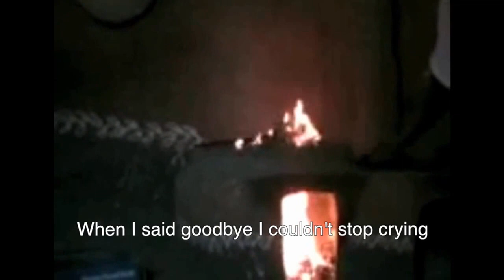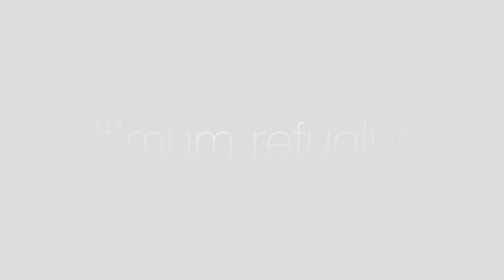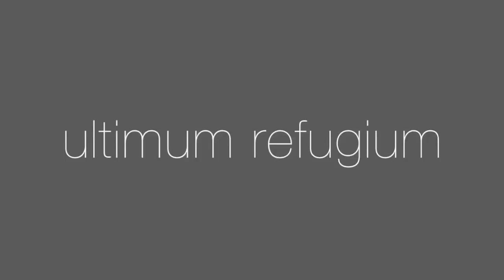Ultimum Refugium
Ultimum Refugium, is a collaboration between South African architect Nadia Tromp and Costa Rican filmmaker Elda Brizuela. It is a ‘living museum’ that will be filled with experiential storytelling installations related to the refugee crisis. The temporary, modular construction is designed to travel from city-to-city and occupy urban public spaces in regions impacted by the crisis. Ultimum Refugium aims to disrupt the urban landscape with an arresting structure that will invite passersby inside to interact with the narrative of the refugee crisis in ways that might include digital video, touchscreen interactive stories, and virtual reality experiences.